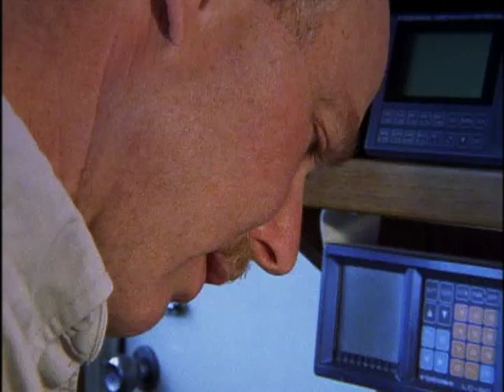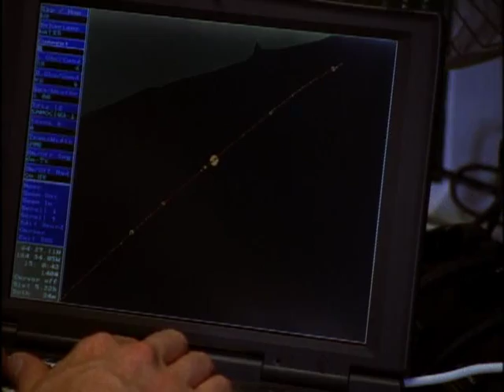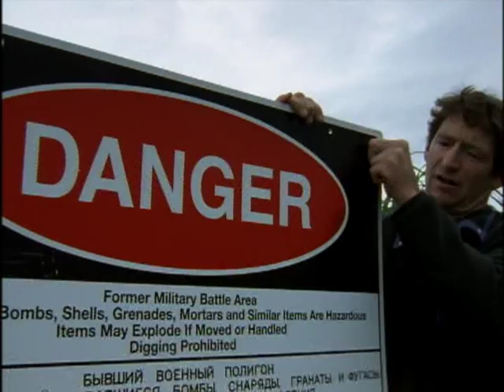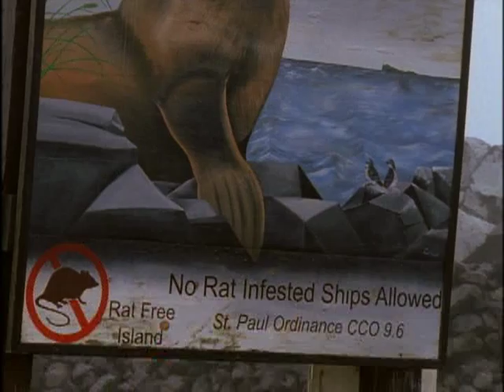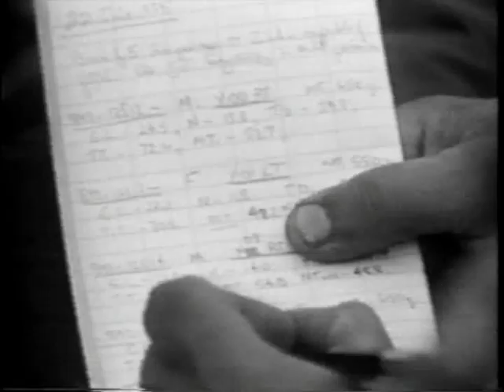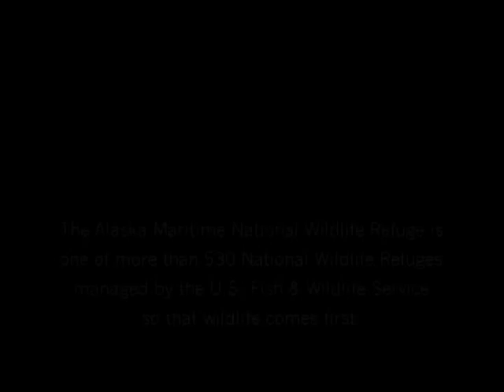The Tiglax - Alaska Maritime National Wildlife Refuge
The Tiglax - Alaska Maritime National Wildlife Refuge - U.S. Fish and Wildlife Service 2009 - FWS 0209 - America's Wildest Places - Volume 4. From the Appalachian highlands of West Virginia... to the teeming shores of San Francisco ... to the wild backcountry of Alaska... "America's Wildest Places/Volume 4" takes you from coast to coast... with a special appearance by President Theodore Roosevelt as your guide!